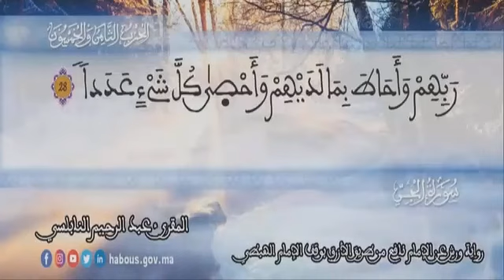72 - سورة الجن بصوت القارئ الشيخ عبد الرحيم النابلسي رواية ورش عن نافع من طريق الأزرق